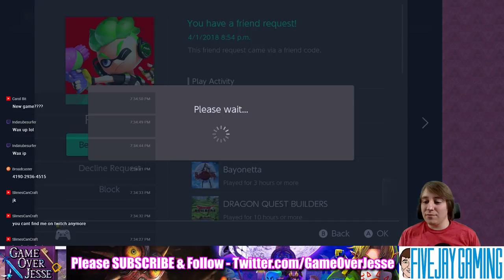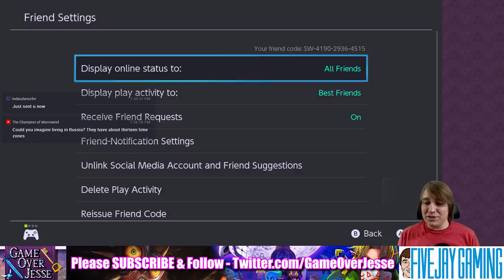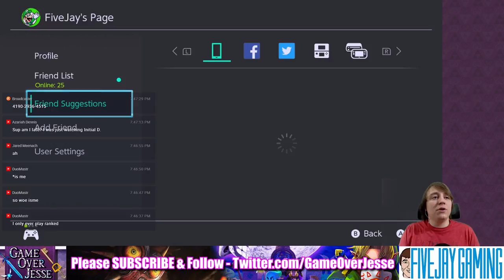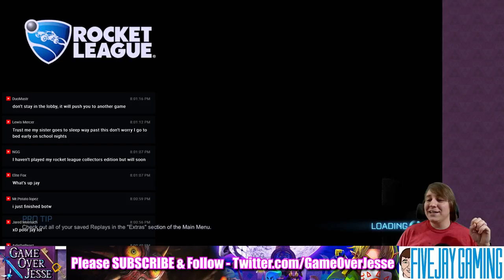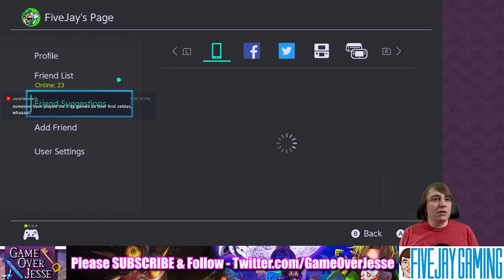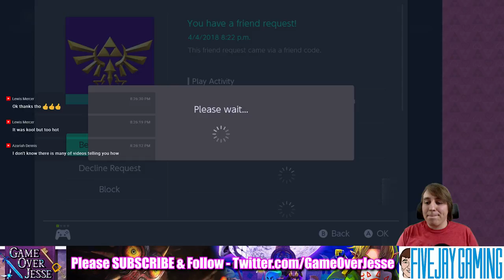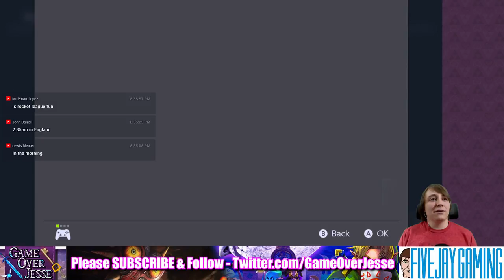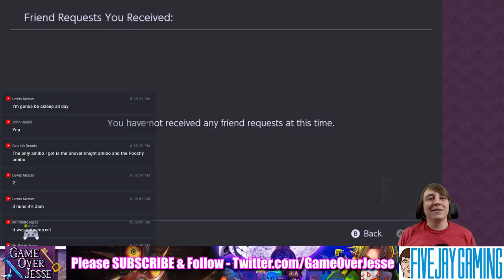Rocket League - GameOver Jesse - FiveJay Stream 3/29/2018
Add Jesse on the Switch to join in on the fun! Friend Code: ​SW-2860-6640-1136 -- Tournament code 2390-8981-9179 -- Join GOJ's Discord Chat

Giveaway will be fore a capture card or $25.00 eshop card that with numbers emailed. Comment on any previous video and follow on twitter and retweet the tweet about the giveaway to enter. That simple.

If you donate, you can be added to our private discord or skype group to chat, as well as join on videos.

Streaming Breath of the Wild for as long as I can.
I have plans for a few new series, but don't have time to record and edit everything myself. So I am taking donations to pay editors and have more free time to work on videos.

New Series include
Unique Video Game Reviews - Similar to the top 10 Best & Worst of Ocarina of Time that I did.
More 4K Gamecube, Wii, 3DS & Wii U Comparison videos.
More In depth Analysis Videos
More Interviews, similar to the one with Greg Miller & YuriofWind